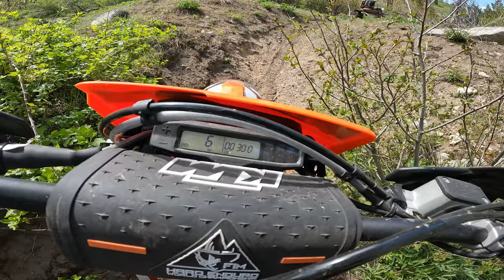Shake Creek Single Track - Baumgartner Idaho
Sit back and enjoy our first time riding in Baumgartner, Idaho. The weather was perfect, but it was very dry already. Tough to get traction. We had so much fun, though.